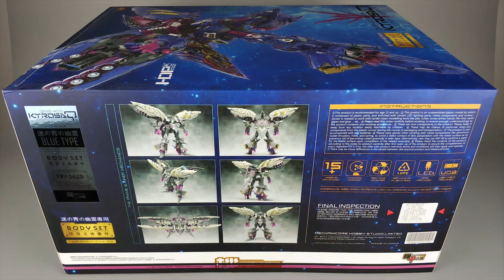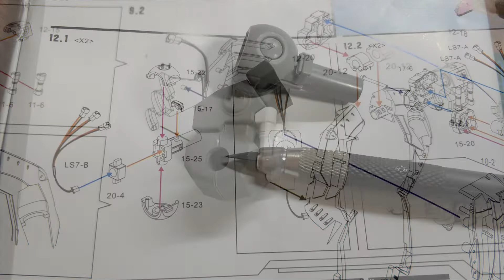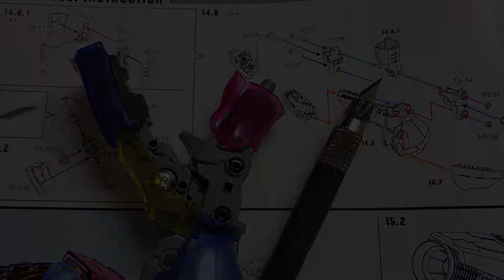【国模小站】机甲之城 卡碧尼 透明蓝（GUNPLA）MECHANICORE Qubeley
组合度方面问题还是比较多，胸腹部的问题比较突出，由于部分零件需玩家自行开孔，需用到钻孔工具，透明外甲的通透度不是很高，还是原色版本好些（可惜价格涨的太高），另外水口基本都是隐藏设计，但部分容易发白不太好处理，有些水口位置的设置不太合理，同时部分板件飞边问题比较严重，制作需要一定的耐心，灯组为一体电路开关设计，加上浮游炮灯光效果很赞，关节紧实度不错，水贴粘贴有些难度，不过整体素组效果个人还是很满意的。